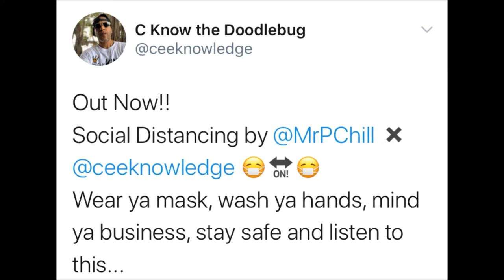Digable Planets Say "Wear Ya Mask, Wash Ya Hands, Mind Ya Business!" C-Know Previews Pandemic Song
No Truer Pandemic Advice than from Doodlebug & Butterfly (aka C-Know & Shabazz Palaces) of Digable Planets!

From WHO'S the ROSS? "800th Show Special!" Filmed August 8, 2020, Live from Mom's House in Portland, Oregon.

WHO'S the ROSS? is a late-night talk show hosted by actor/comedian Aaron Ross. Over the past decade, it has logged 800 live performances, most recently with a residency at El Cid in Los Angeles. WTR is currently filming live from Mom's House, as quarantine has brought Aaron home to present the show live every week on Facebook with him mother, Aleta Ross.